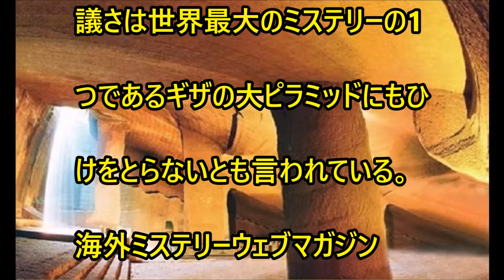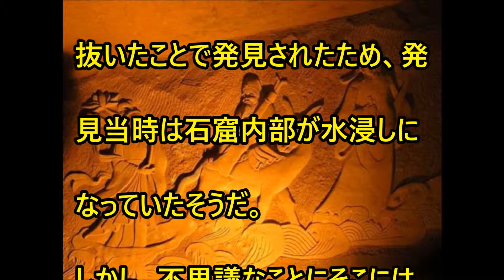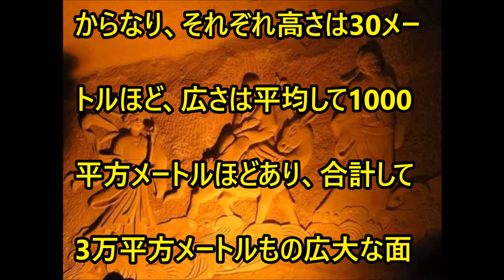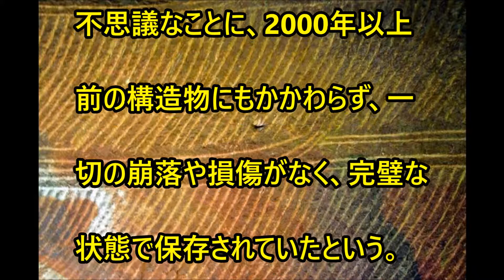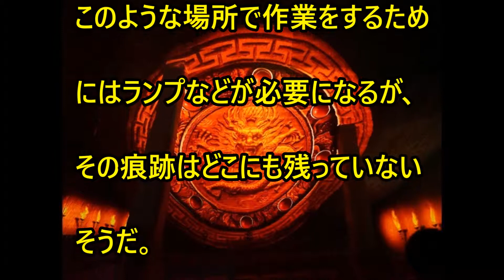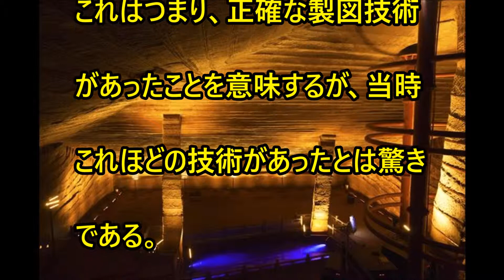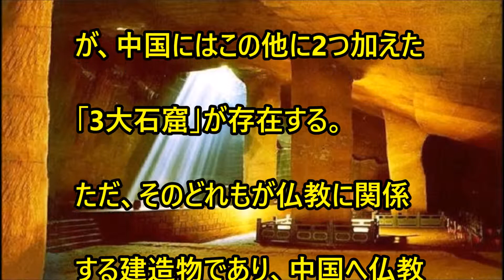世界9番目の不思議！ 中国の巨大人工洞窟「龍游石窟」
世界9番目の不思議と名高い中国・浙江省の「龍游石窟」。お隣の国ながら我が国ではあまり知られていないが、その不思議さは世界最大のミステリーの1つであるギザの大ピラミッドもひけをとらないとも言われている。